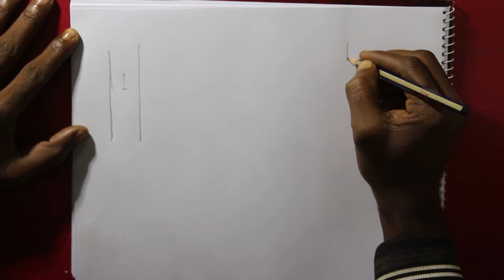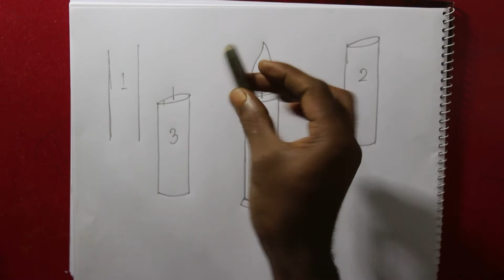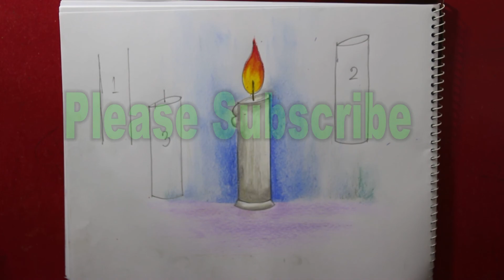How to Draw a wax- Candle Very Easy Step by Step - For Beginners | Farhad Art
How to Draw a  wax Candle Very Easy Step by Step
In this video I show you how to oil pastel color wax-candle  drawing,
using oil pastels color step by step for
beginners.